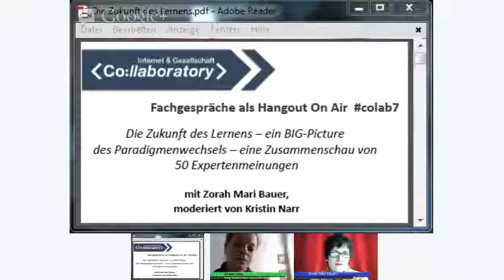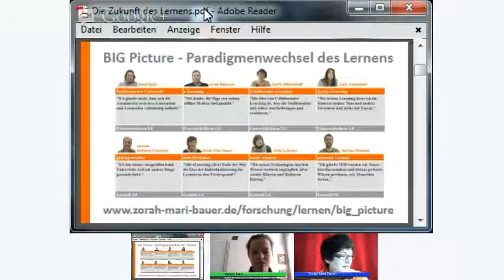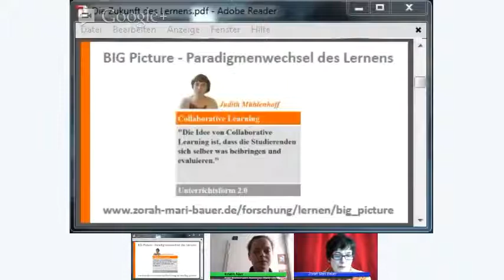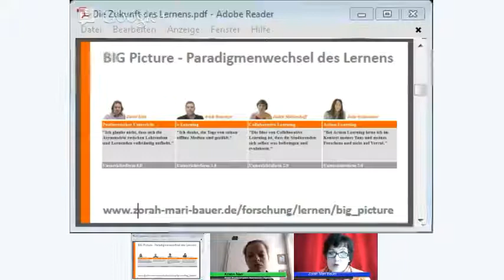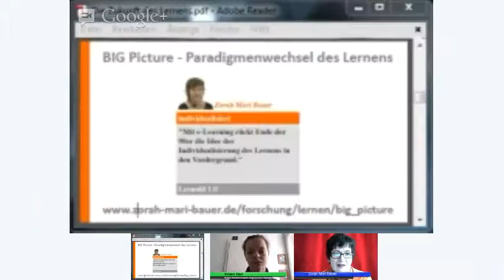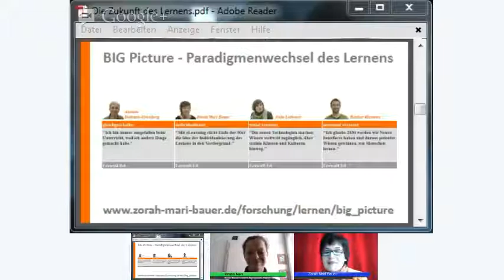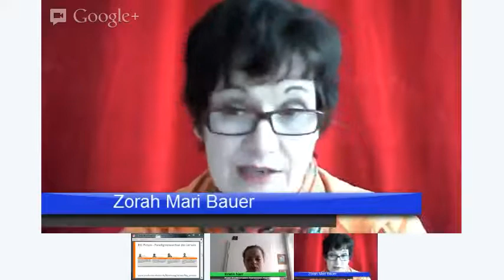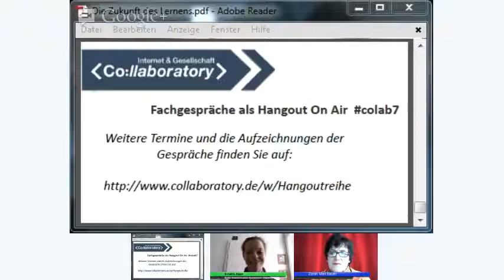colab7 Die Zukunft des Lernens - ein BIG-Picture des Paradigmenwechsels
Wie lernen wir in der Informationsgesellschaft? Was sind die wichtigsten Schritte dorthin? Woran lässt sich die Zukunft des Lernens jetzt schon ablesen? Die Online-Spezialistin und Lernexpertin Zorah Mari Bauer hat mit Fachleuten und Vordenkern aus unterschiedlichen Disziplinen darüber gesprochen. Im Format eines sog. BIG-Picture präsentiert sie mehr als 50 Expertenmeinungen in einer großen Zusammenschau und entwirft ein umfassendes Bild des Lernens gestern heute und morgen.

"Initiative Lernen in der digitalen Gesellschaft - offen, vernetzt, integrativ!"